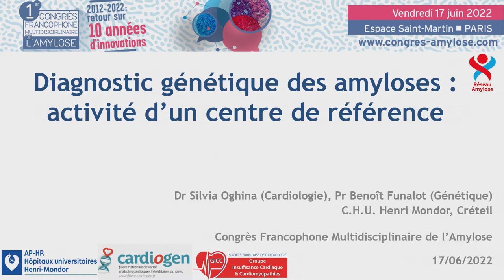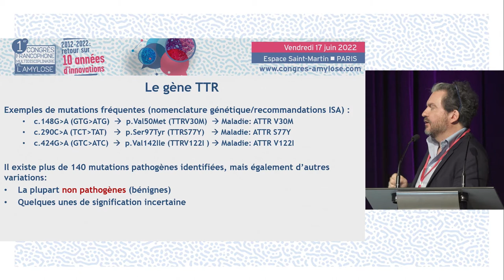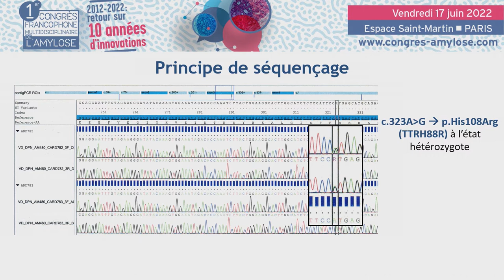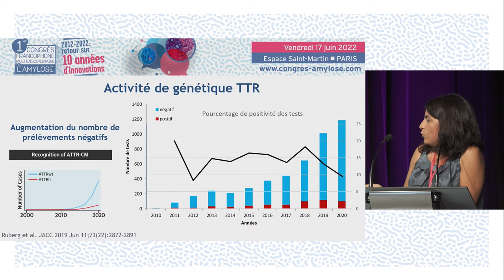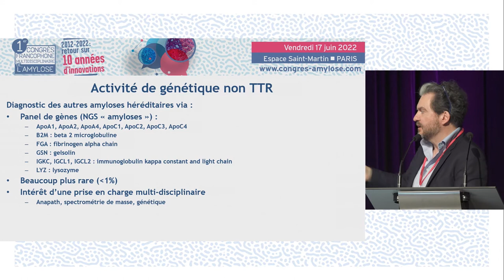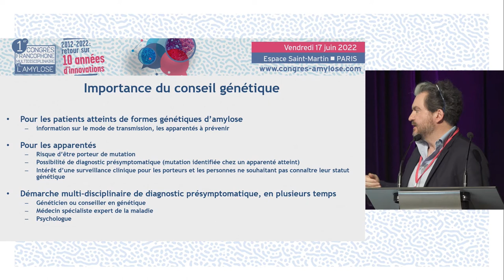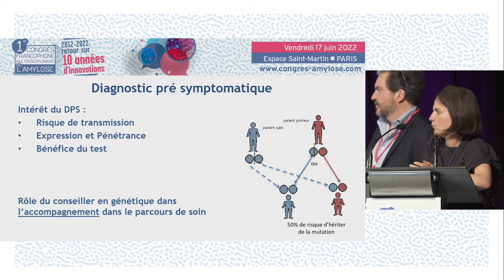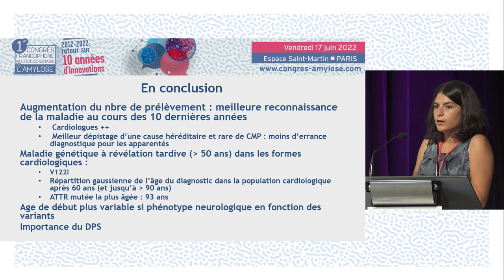Avancées diagnostiques dans les amyloses rares - Génétique. CFMA - S.VALLEIX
Le Pr Sophie VALLEIX de Paris réalise une réalise une présentation des Avancées diagnostiques dans les amyloses rares pour la génétique. La discussion est commentée par le Pr David BUOB (Paris), Pr Thibaud DAMY (Créteil), Pr Pascale FANEN (Créteil).